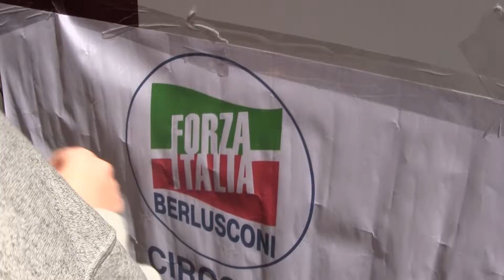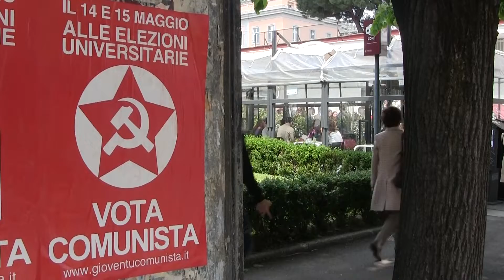Sapienza: «Ai carrieristi non importa del tuo futuro»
Ieri i nostri militanti del FGC Università Sapienza hanno simbolicamente trasformato la sede di Sapienza in Movimento in una sede di Forza Italia. Ciò avviene a pochi giorni dall'annuncio di candidatura alle elezioni per il Parlamento Europeo nelle liste di FI di uno dei senatori accademici di SIM. Avvenimenti come questi sono la dimostrazione di quanto sia marcio il sistema della rappresentanza studentesca universitaria. Un sistema per cui, associazioni "apolitiche" come Sapienza in Movimento, che alle scorse elezioni univa dirigenti di UDU e Demos, aperti sostenitori di Zingaretti e del centro-sinistra, con i giovani di Forza Italia, vengono utilizzate da piccoli politicanti per lanciarsi in una carriera il cui unico scopo è il raggiungimento di una poltrona. Ai partiti di governo che li appoggiano va l'assicurazione che questi burattini assisteranno impassibili a tutte le politiche di attacco ai diritti della gioventù, perchè tanto l'unica cosa che conta per loro è la propria affermazione personale.

Di fronte a questo schifo però un'alternativa è possibile. Alle elezioni universitarie del 14-15 Maggio puoi scegliere se votare i soliti carrieristi che, nascondendosi dietro ad associazioni "apolitiche", rappresentano i partiti responsabili dello smantellamento dell'istruzione in Italia e che cureranno semplicemente i propri interessi; oppure puoi scegliere di sostenere il Fronte della Gioventù Comunista, con un voto e con l'impegno, per rafforzare l'unica organizzazione realmente dalla parte degli studenti, pronta a dare battaglia ogni giorno dentro e fuori dagli organi di rappresentanza per la conquista di un'Università e di una società diversa. Stavolta non buttare il tuo voto, vota comunista!